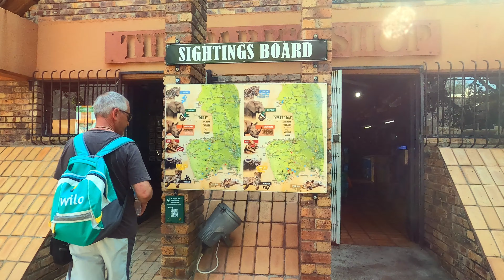Kruger Park Day 6: Big 5 in 1 Day on a self drive safari | Berg-en-Dal | Expedition Wild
On day 6 we entered the Kruger Park at Malelane Gate and planned to drive around the area of Berg-en-Dal Restcamp. This region in the Kruger is famous for having a great density of wildlife. So we were trying to find the Big 5 (elephant, buffalo, rhino, leopard and lion) in just 1 single day. But would we succeed? Have fun watching this episode!

00:12 - start of the day
01:30 - good morning rhinos
07:49 - wait - is this really a leopard?
08:52 - more content for you on our new patreon site
10:32 - hidden in the bush: buffalos
12:18 - relaxing in the Berg-en-Dal Restcamp
16:00 - will we find lions around Berg-en-Dal?
18:43 - safari bliss
19:56 - the itchy giraffe
22:10 - stunning views on the Steilberg loop

Holamundo! We are Nina and Markus, a swiss couple exploring the world. In our youtube channel, we want to share with you everything you might want to know about Switzerland: places to visit, off the beaten path destinations, experiences with people, organisational topics (i.e. like how to get a swiss passport, how to buy a house etc.). We will share our love for nature and outdoor adventures, give you insights into our spiritual life and treat you with some amazing vegan cooking ideas. And from time to time we leave our beautiful country and travel the world.

We publish a vlog every week and hope to create and inspire a community of like minded indiviuals with loads of positive energy and love. Ready for the ride? Then click the subsribe button :-).

We have documented our round the world trip in 2008/2009 followed by 3 months in South East Asia in our blog.

🏡 STAY IN CASA HOLAMUNDO
Stay in our typical swiss stonehouse from the 1900. An amazing experience in the midth of wild forest, mountains and lakes

🎧 MUSIC
You enjoyed the music in this video?

👑 PRECIOUS METALS
You want to invest into precious metals like gold and silver. We can recommend Goldavenue, a reliable swiss based company.

💰 SAVE MONEY
You want to save money? Then look a tour cashback solution. You can, i.e. save cashback by booking you accomodation online on booking.com. It is very easy, free of charge and with this link you even get a starter bonus